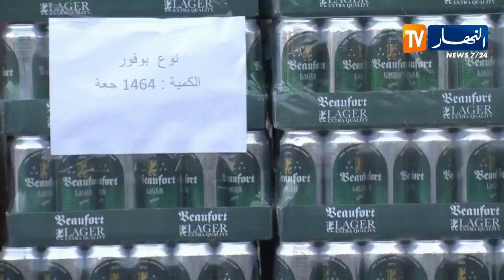حجز كميات معتبرة من المشروبات الكحولية ببشّار